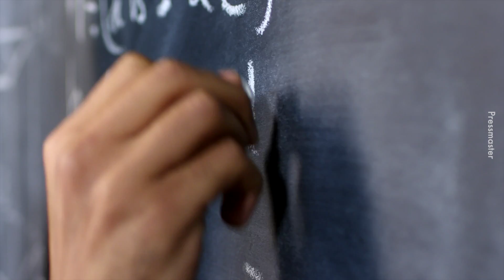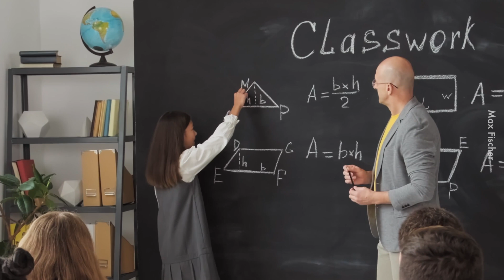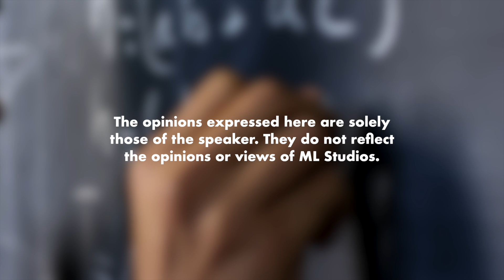5 Adab Menuntut Ilmu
Syeikhul Google Al-Kabeer.